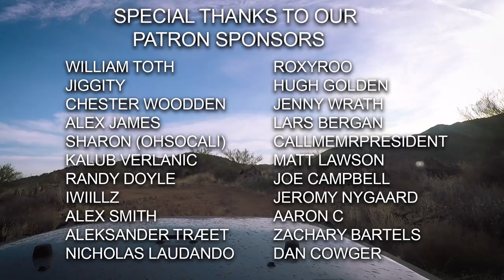Attacked by a Cactus - Sonoran Desert Adventure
Welcome to Can We Survive. Join us as we explore North America and experience a variety of outdoor adventures.

Shane Marble